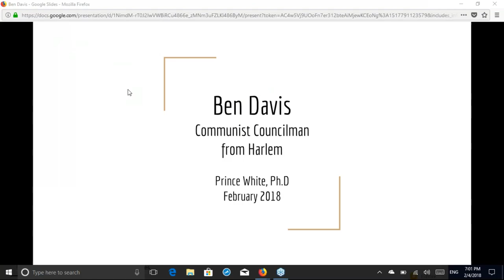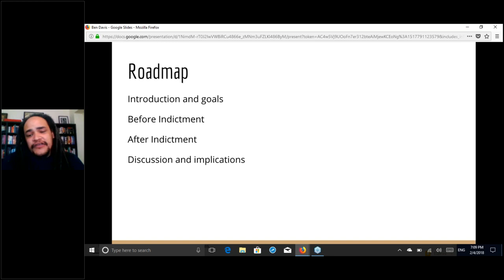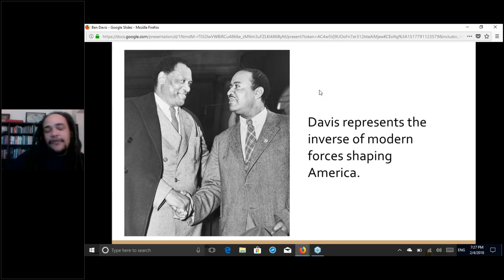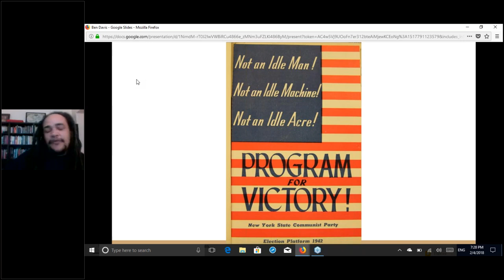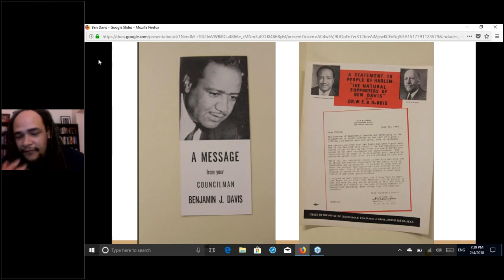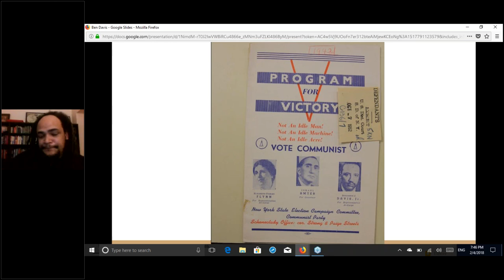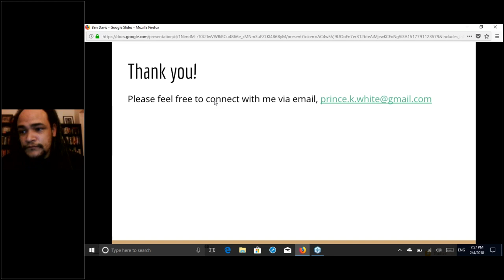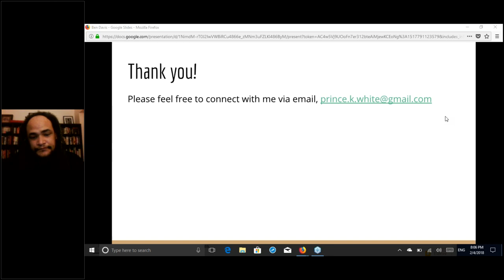Ben Davis: The Communist Councilman from Harlem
Using newspapers, election materials and historical documents, this webinar explores the unique set of circumstances leading to Ben Davis Jr. becoming a “communist councilman” from Harlem and the persecution he faced at the beginning of the Red Scare.

Davis was sentenced to five years in prison after he was a defendant in the first of the Smith Act Trials. Dr. White considers lessons from his life, the way he was portrayed in media and reassess his impact on the American left and working-class movement.